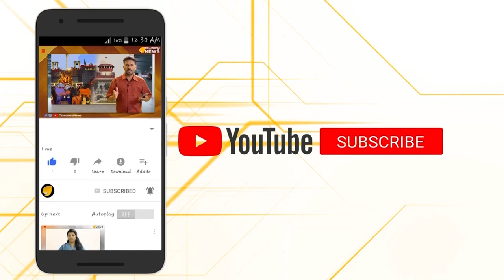എൽ പി ജി ടെർമിനൽ നിർമ്മാണം..ശക്തമായി പ്രതിഷേധിച്ച് നാട്ടുകാർ..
കൊച്ചി പുതുവൈപ്പ് എൽപിജി ടെർമിനൽ നിർമ്മാണത്തിനെതിരെ നാട്ടുകാരുടെ വ്യാപക പ്രധിഷേധം..